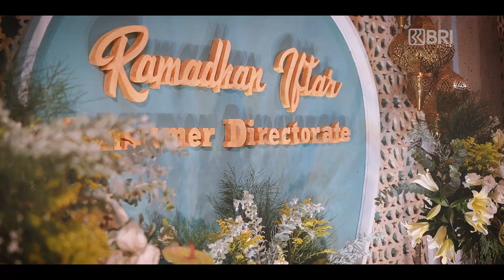20230414. BRI - Ramadhan Iftar Consumer Directorate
MAXIMAX Project
Client : BRI
Inframe :
Venue : Gedun Bank BRI

All Crew
Photographer by Sabar Doyo Pranoto
Videograper by Hasan Haiqel
Assistant By Sriyanto